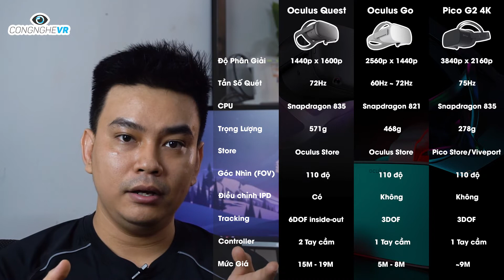TOP 3 Kính Thực Tế Ảo All-In-One Tốt Nhất ✅ Oculus Quest, Oculus Go, Pico 2G 4K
TOP 3 Kính Thực Tế Ảo All-In-One Tốt Nhất là Oculus Quest, Oculus Go, Pico 2G 4K - Trong video này mình sẽ giới thiệu cho các bạn một số dòng kính thực tế ảo All-in-one. Nếu các bạn đã xem qua video 8 dòng kính thực tế ảo tốt nhất cho PC và ngân sách của các bạn không đủ để đầu tư một chiếc kính VR cho PC cũng như một bộ PC tốt để chơi game thực tế ảo thì có thể tham khảo thêm những dòng kính thực tế ảo All-IN-ONE mà mình sắp giới thiệu trong video này để xem có phù hợp hơn với ngân sách của các bạn không nhé. Mình sẽ so sánh thông số của từng dòng kính với nhau để các bạn hiểu hơn về điểm mạnh cũng như điểm yếu của từng sản phẩm.
Mình sẽ giới thiệu 3 dòng kính thực tế ảo all-in-one tốt nhất hiện nay bao gồm Oculus Quest, Oculus Go và PICO 2G 4K.
Thứ nhất là độ phân giải: Dòng Pico 2G sẽ có độ phân giải cao nhất 3840p x 2160p tương đương độ phân giải 4K, tiếp theo là Oculus Go là 2560p x 1440p tương đương độ phân giải 2K, cuối cùng là Oculus Quest.
Thứ hai là tần số quét: Cao nhất là dòng Pico 2G với tần số 75Hz tiếp theo là Oculus Go từ 60Hz đến 72Hz, Oculus Quest là 72Hz. Tần số quét càng cao thì chất lượng video càng mượt mà.
Thứ ba là CPU: 2 Dòng Oculus Quest & Pico 2G thì dùng chung Chip Snapdragon 835 còn Oculus Go là dòng sản xuất trước nên sử dụng chip cũ hơn là Snapdragon 821.
Thứ tư là về trọng lượng: Nhẹ nhất vẫn là Pico 2G với trọng lượng chỉ 278 gr tiếp đến là Oculus Go với 468 gr và cuối cùng là Oculus Quest với 571 gr.
Thứ năm là Store: Cả 2 dòng Oculus Quest & Go dùng chung Oculus Store vì cùng nhà sản xuất riêng với Pico 2G sẽ sử dụng Pico Store hoặc Viveport.
Thứ sáu là góc nhìn FOV: Cả 3 dòng điều có góc nhìn là 110 độ, đây là góc nhìn phổ biến của các dòng kính VR hiện nay.
Thứ bảy điều chỉnh IPD: Oculus Quest có thể tùy chỉnh khoảng cách của 2 thấu kính còn 2 dòng còn lại thì không nhé.
Thứ tám là tracking: Oculus Quest do là dòng kính mới thiên về game nên được trang bị 6 DOF cảm biến còn 2 dòng kia chỉ có 3 DOF thôi.
Thứ chín phần controller thì Oculus Quest được trang bị 2 controller hỗ trợ chơi game. 2 Dòng kia thì chỉ được trang bị 1 controller nên hạn chế về game hơn.
Cuối cùng là mức giá: Dẫn đầu vẫn là Oculus Quest tiếp đến là Pico 2G 4K cuối cùng là Oculus Go.
Nếu các bạn có bất kỳ thắc mắc nào thì có thể để lại comment ở bên dưới, mình sẽ hỗ trợ trả lời trong thời gian sớm nhất, đừng quên đăng ký kênh của mình để theo dõi video tiếp theo.